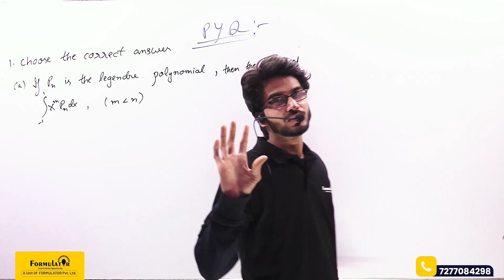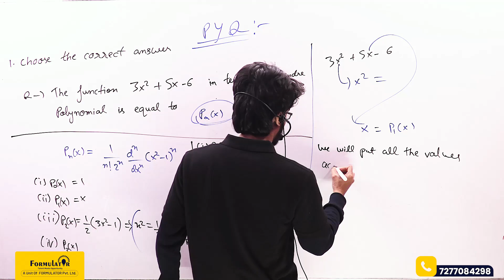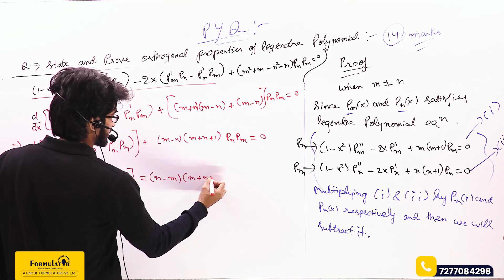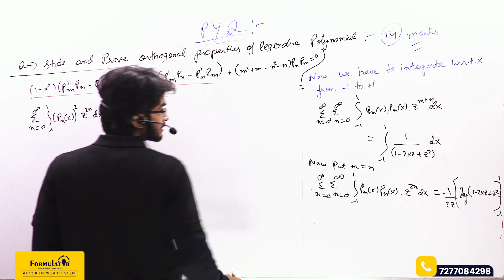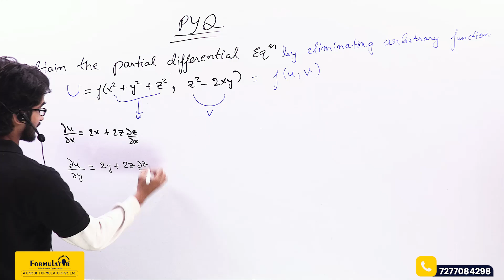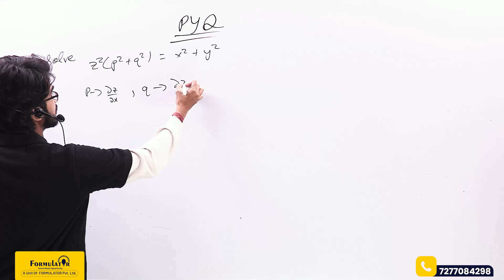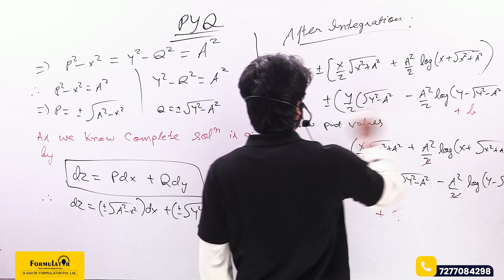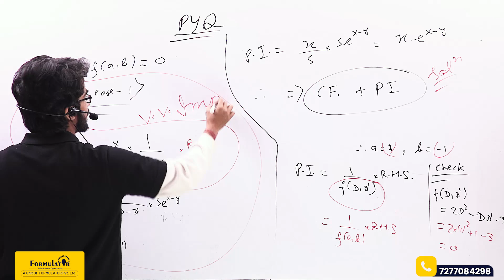Mathematics -III PDE PYQ Bihar Engineering 3rd semester mechanical civil PDE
Links:
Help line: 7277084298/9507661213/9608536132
Visit: A/1, PC Colony, Near Chandan automobile, Kankarbagh, Patna